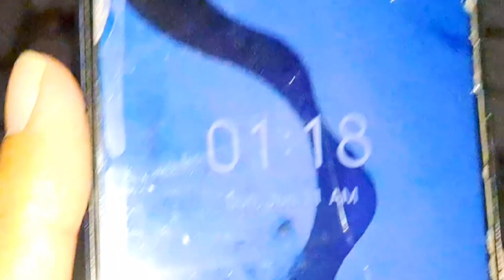Lahore Mai akhari Raat🙂|Lahore Lahore hai |Last night in Lahore|🤗vlog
Lahore Mai akhari Raat🙂|Lahore Lahore hai🤗 |Last night in Lahore|vlog pizza Fastfood Lahorenight Lahorevlog lahorepakistan funnyvideo DHA Lahore

Thanks..